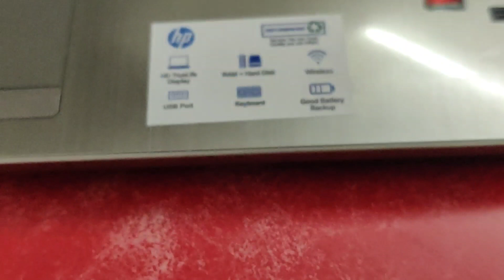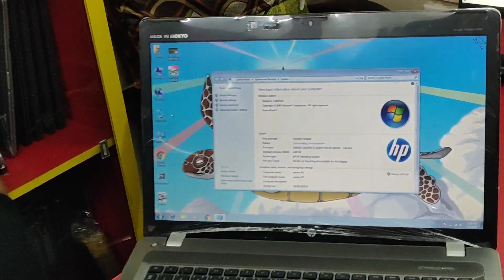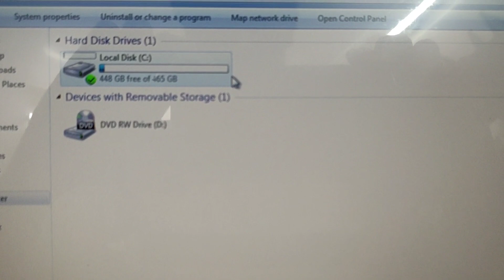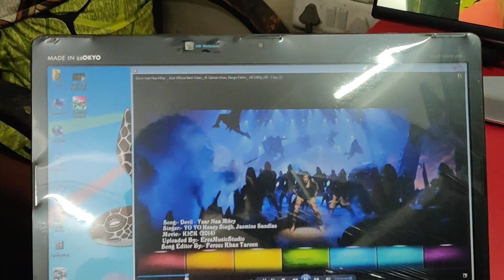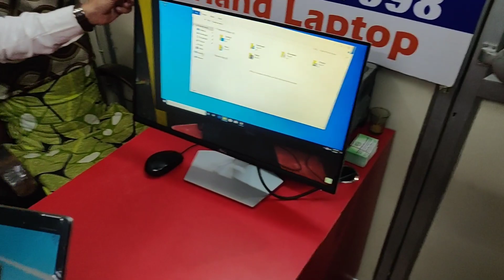सबसे सस्ता Gaming लैपटॉप मुंबई में | Mumbai Second hand Gaming Laptop | Second Hand Laptop Market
CALL Time 12 TO 6 Only Call - O9O828O7998

1st Call & come Whatsapp Mobile no.
Call WhatsAPP * O99692849I2 / O9O828O7998 / O9O3IOO4OO4

Inside Systems
Shop.no.10 Kiran tower,
opp.toyota showroom,
Malad west

Om Computer
Shop.no.10-A Kiran tower,
opp.toyota showroom,
Malad west

1. Instagram
2. Telegram
3. Facebook
4. Twitter